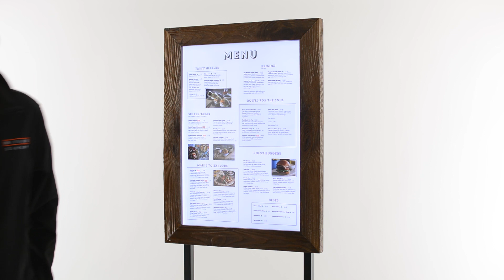Expositor para menús Piscis Oporto Vertical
Fabricados con madera de aspecto rústico y con retroiluminación mediante LED para iluminar tus insertos. Disponibles en madera negra o marrón.

Echa un vistazo a nuestra impresionante gama de productos para restaurante y hotel